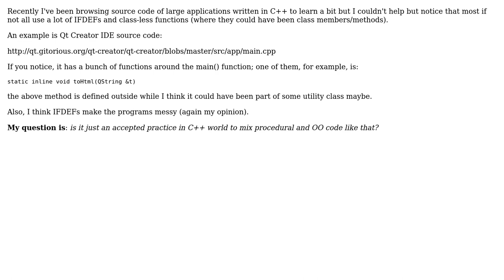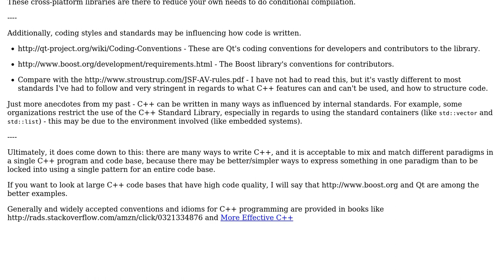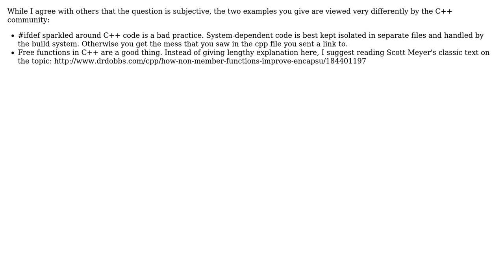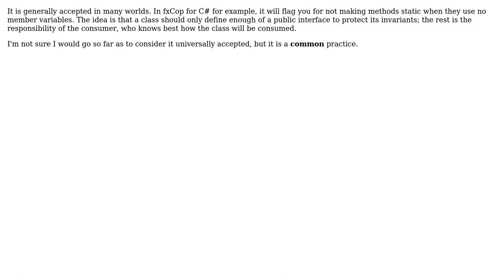Software Engineering: Programming Style in Large Scale C++ Applications (5 Solutions!!)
Software Engineering: Programming Style in Large Scale C++ Applications

With thanks & praise to God, and with thanks to the many people who have made this project possible! | Content (except music & images) licensed under CC BY-SA | Music | Images & others | With thanks to user ??? user Telastyn user Software Guy user Nemanja Trifunovic user mike30 user Jacquelyn Soh and the Stack Exchange Network Trademarks are property of their respective owners. You are responsible for your own actions.